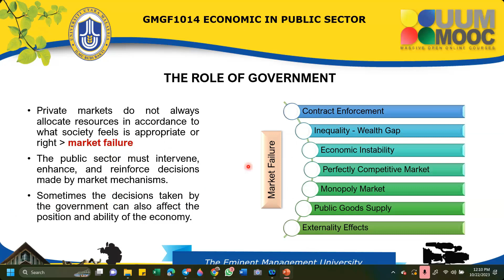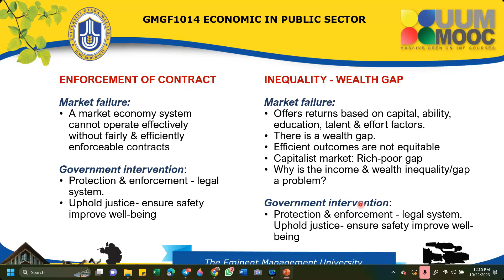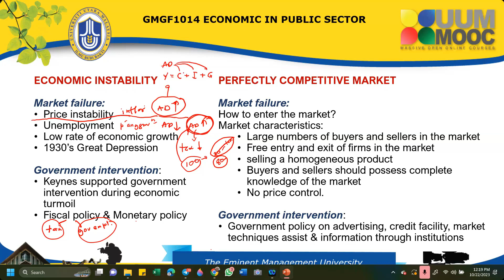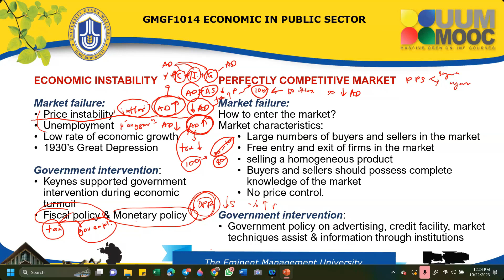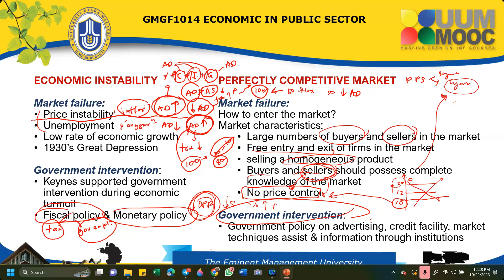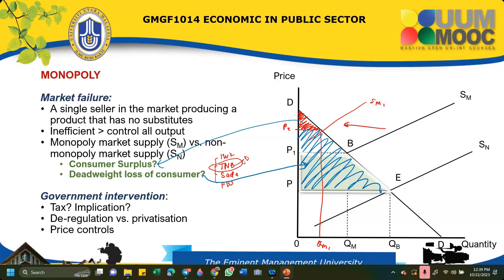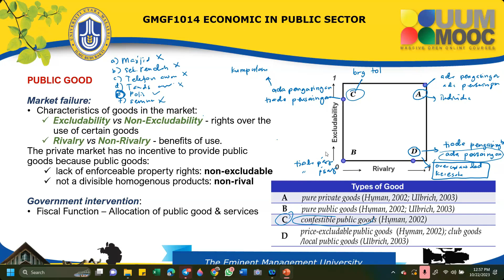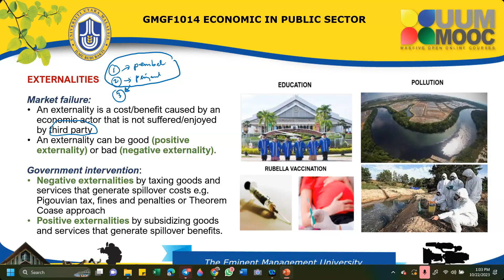GMGF1014 - Topik 1 (Part 2) - Pengenalan Ekonomi Sektor Awam